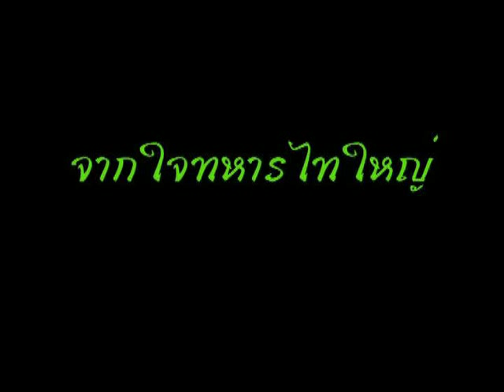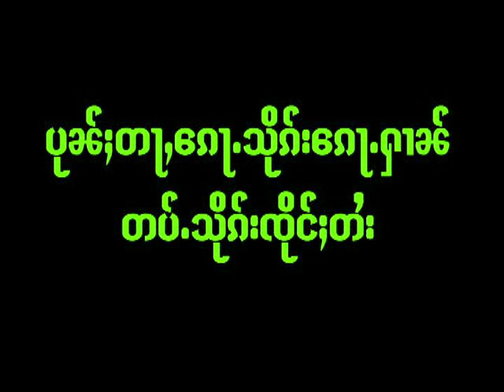Shan State Soldier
Revealing the true feeling of Tai soldier who never surrendered to the enemy.